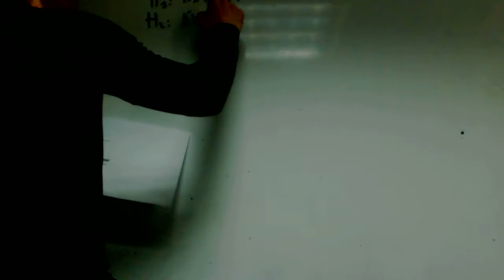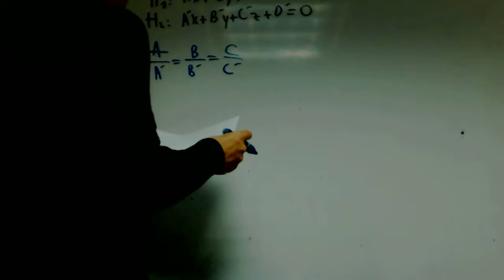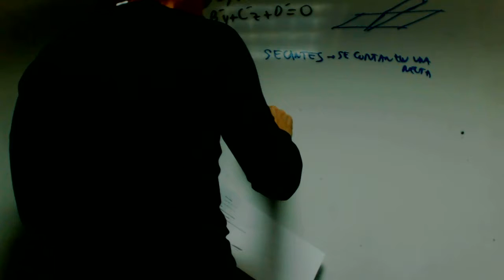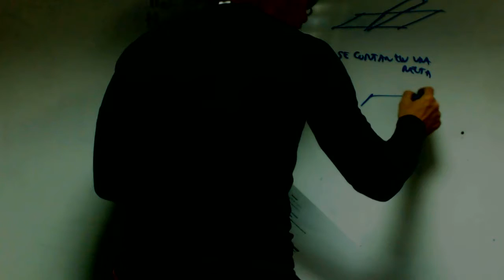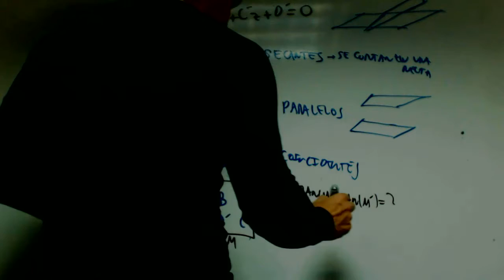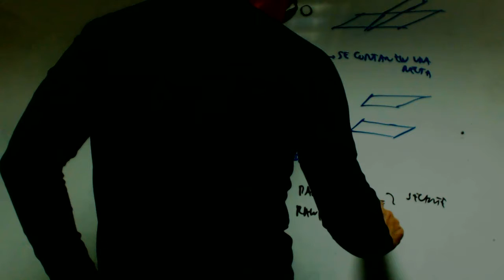Posicion relativa de dos planos Polet Matematicas 2 Bachillerato Academia Usero Estepona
Posicion relativa de dos planos Polet Matematicas 2 Bachillerato